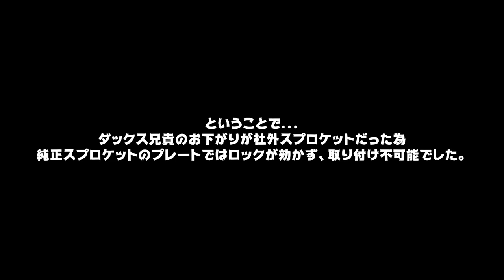【不動のスーパーカブを直す#10】駆動系再び！先輩のDaxに付いていたドライブスプロケットを取り付けしようとした結果... / HONDA Super Cub C50 AA01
*動画で使用している物
Bike : Harley-Davidson XL1200X Forty-Eight 2016'

Helmet : SHOEI EX-ZERO & V-480 Visor

Goggle1 : GOHAN(ゴハン) ブラック

Goggle2 : SWANS(スワンズ) ビンテージゴーグル

Globe : WESTRIDE × CHURCHILL

*編集環境
メインPC : iMac 27inch 2019 Retina 5K
(CPU 3.6GHz 8コア Intel Core i9 / メモリ 64GB / グラフィックス Radeon Pro Vega 48 8 GB / SSD 2TB)

サブPC : MacBookPro 13inch 2016 Retina
(CPU 2.9GHz 2コア Intel Core i5 / メモリ 16GB / グラフィックス Intel Iris Graphics 550 / SSD 256GB)

*撮影機材
メイン(Motovlog)
 Camera : GoPro HERO7 Black - SuperView 1080p 60fps

マイク : iBUFFALO マイクロフォン

マイクアダプタ : GoPro 3.5mm AAMIC-001

サブ(Motovlog)
Camera : GoPro HERO4 Silver - SuperView 1080p 50fps

マイクアダプタ : MOVO 3.5mm GMA100

ミラーレス一眼 : SONY α6600

スタビライザー : ZHIYUN WEEBILL-S

GoPro用ミニ三脚 : Taisioner ミニセルカ棒

一眼用ミニ三脚 : Manfrotto PIXI